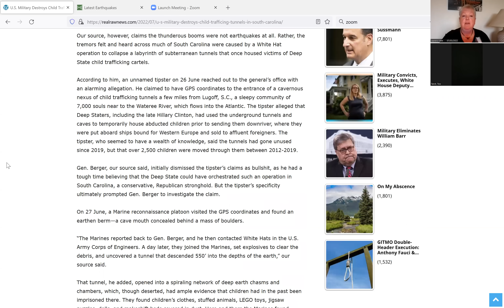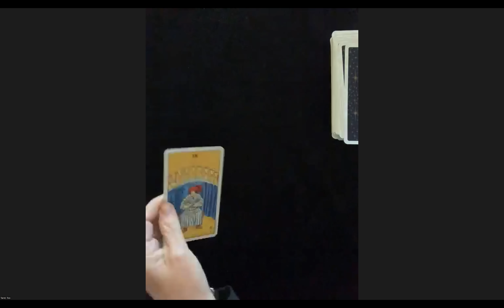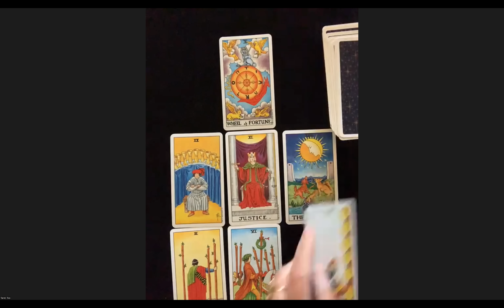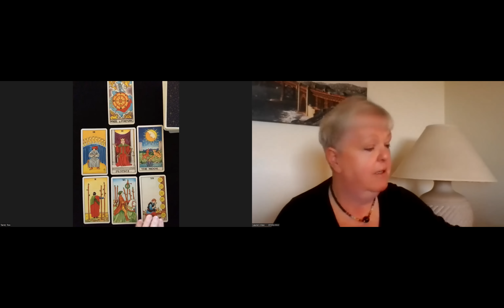South Carolina Tunnels Destroyed?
The Universe was asked to weigh in on the reported destruction of tunnels near Lugoff, South Carolina on June 30, 2022. The satire site that reported the destruction, was this accurate alternative news in the (protective) guise of satire?  The Universe knows, and shared.
Published 07/03/2022